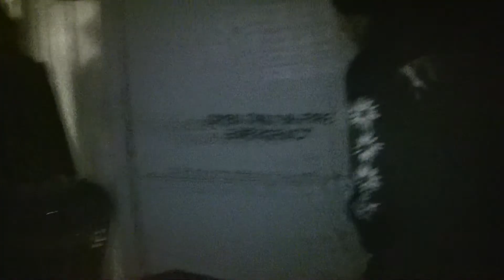Tom examines the after show with Set Phasers To Stun Part 3